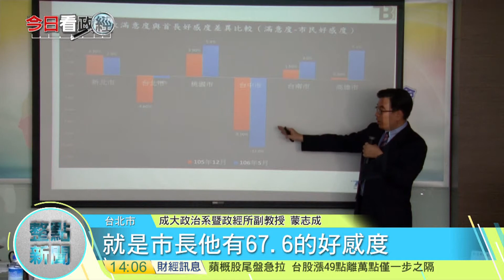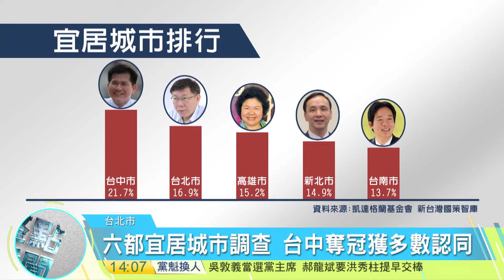20170522寰宇整點新聞》六都宜居城市調查 台中奪冠獲多數認同